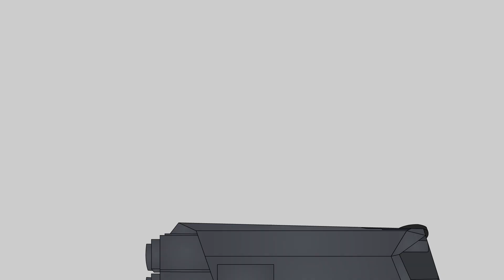we are soldiers of humanity animation preview3